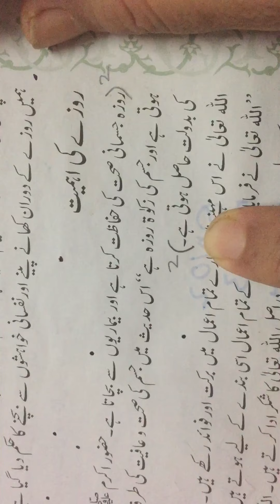Class 5th lecture no11 Islamiyat 23-6-2020